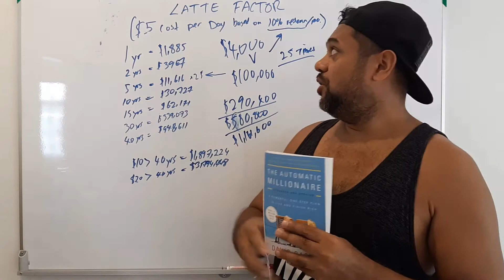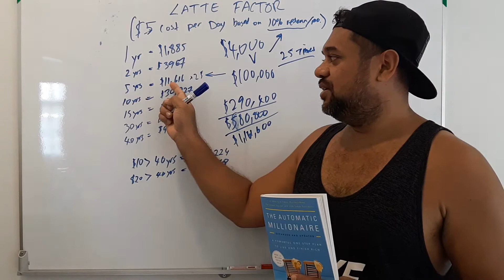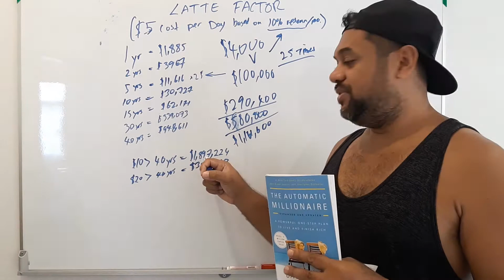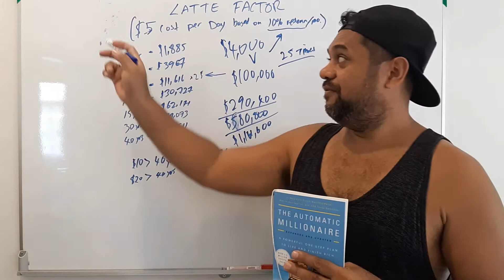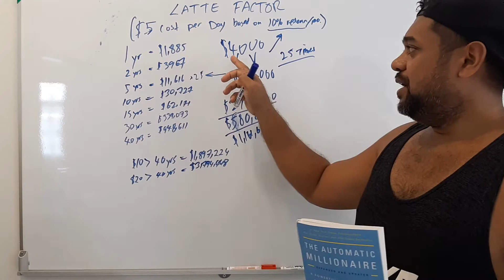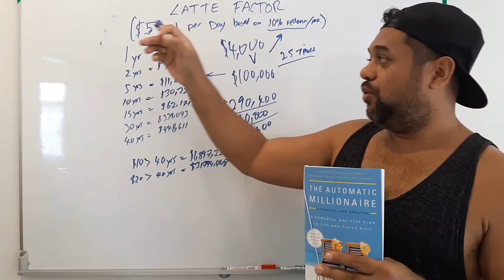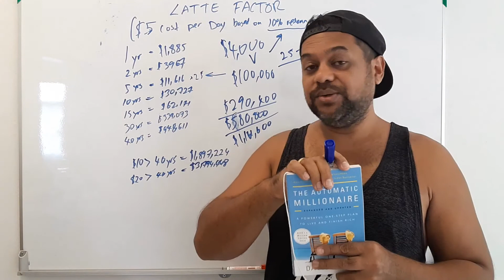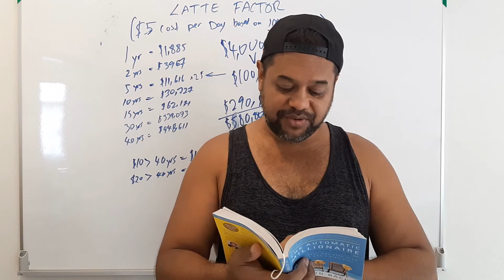How to Become "The Automatic Millionaire' using the Latte Factor ☕☕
The Automatic Millionaire by David Bach

Robo Advisors, Brokerage firms that deals with stocks, bonds and ETFs here's a list of industry recognized investment vehicles